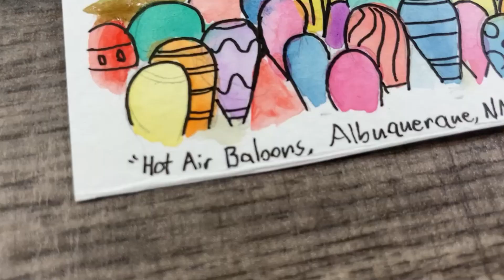Watercolor Art Vlog: Hot Air Balloons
Hot Air Balloon Festival in Albuquerque, New Mexico
(Reference: Various pictures on google images)